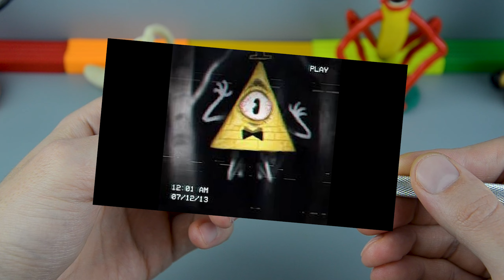Билл Шифр ( Bill Cipher ) Творения Тревора Хендерсона ( Trevor Henderson ) лепим из пластилина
Билл Шифр - это перерисовка Тревора Хендерсона из популярного телешоу Гравити Фолз. Он очень иллюзорен и может быть вызван только ритуалом. Для ритуала вызова требуется пентаграмма, изображение вашей жертвы, помещенное в центре с перечеркнутыми глазами, и 5 свечей. чтобы ритуал сработал. После завершения ритуала вы скажете фразу «Обратное сообщение» назад примерно 5 раз, затем откроется портал, замедляющий время и пространство, из которого выйдет Билл.

Вопреки распространенному мнению, Билл - не создание Тревора Хендерсона. Скорее, он происходит из популярного шоу Disney XD «Гравити Фолз».

И нет, это не «золотая пирамида», как утверждает Кларк Титор.